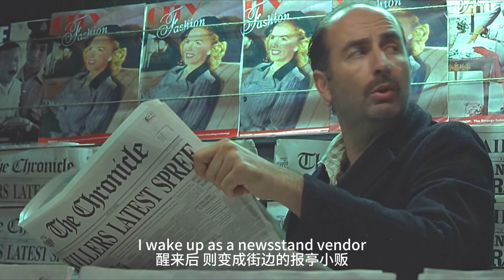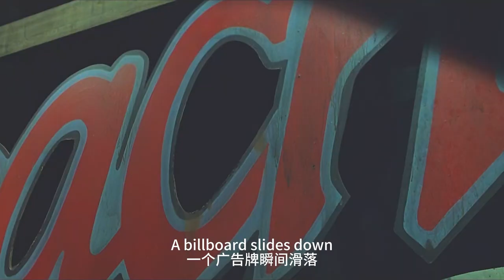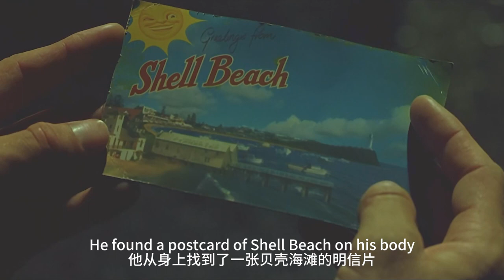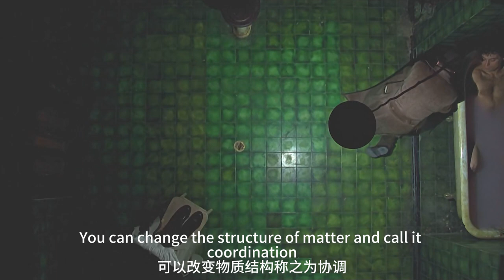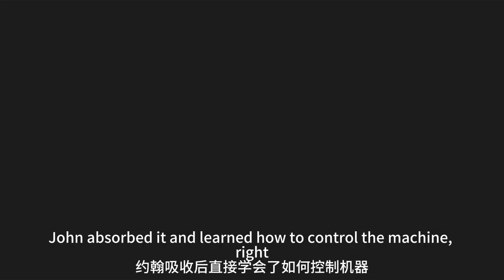【科幻戰艦】奸殺了多名妓女的男人，竟是人類的救世主，不亞於駭客帝國的冷門科幻！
簡介：似乎永無止境的黑夜，籠罩著破敗冰冷的現代化大都市，空氣中彌漫著不祥的氣息。約翰·默多（盧夫斯·塞維爾 Rufus Sewell 飾）在某旅館的浴缸中醒來，對於之前發生的一切毫無印象，甚至忘記了自己的身份和姓名。神秘的電話、冰冷的屍體以及不明身份的追殺者，這一切都令他無所適從。他憑藉僅有的線索開始追查自己的身份以及這一切混亂的肇因。關於這個黑暗世界離奇的一面，也在他的調查中慢慢揭開面紗……
　　本片榮獲1998年美國科幻恐怖電影學院最佳科幻電影獎、1998年阿姆斯特丹奇幻電影節銀屏獎、1999年布魯塞爾國際奇幻電影節佩格薩斯觀眾獎、1999年澳大利亞影評人協會最佳原創劇本獎。